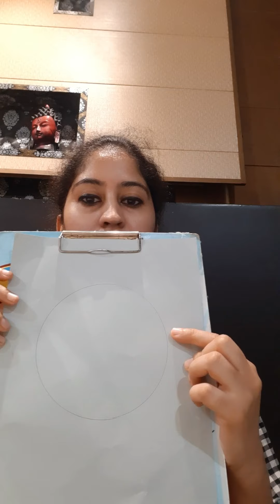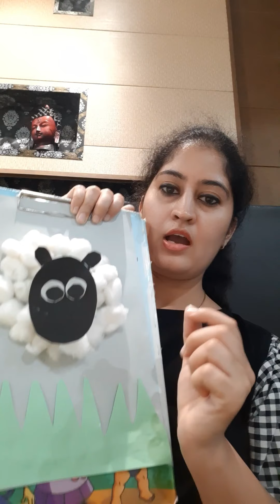3D Lamb Craft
Learn to create 3D Lamb craft by just using paper and cotton.Kids will surely enjoy this activity.